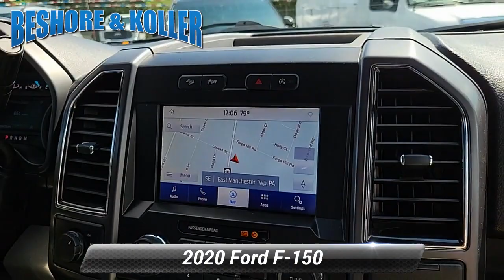Used 2020 Ford F-150 XLT, Manchester, PA B19375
Beshore and Koller